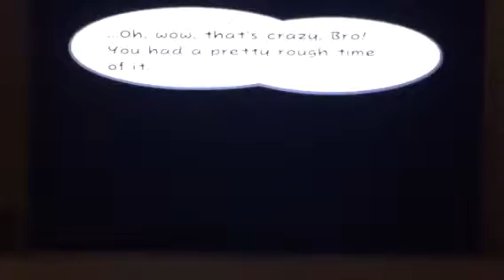Paper Mario 2: Episode 101